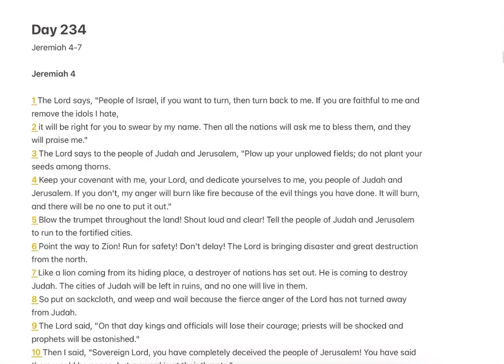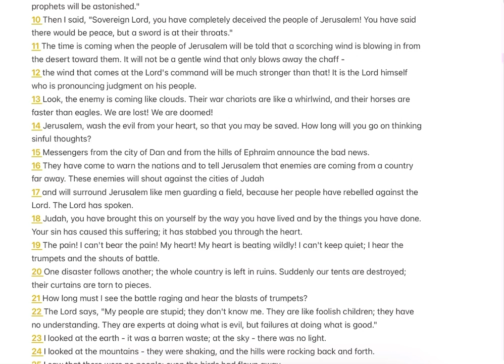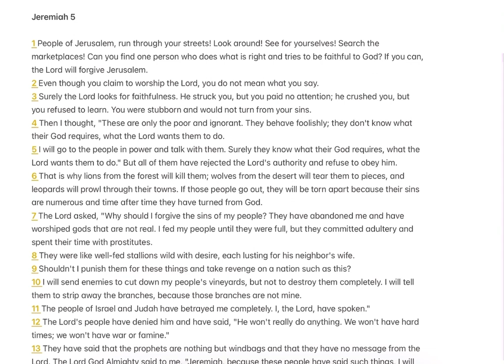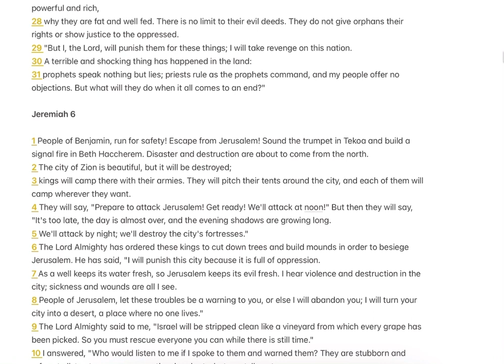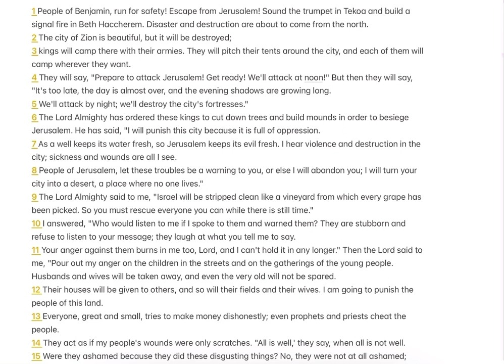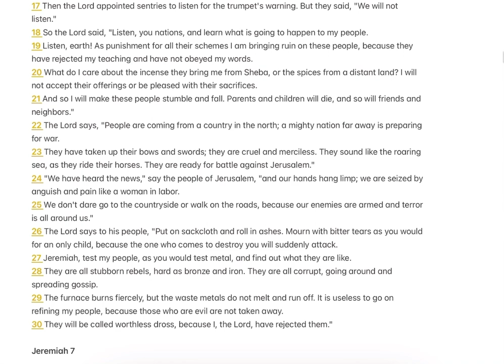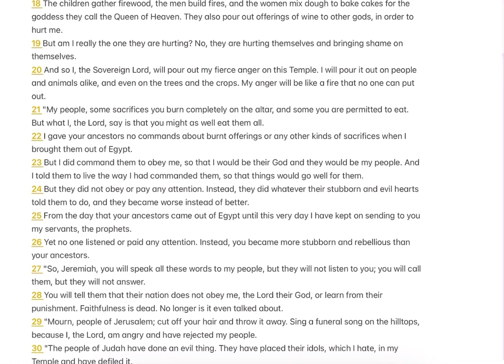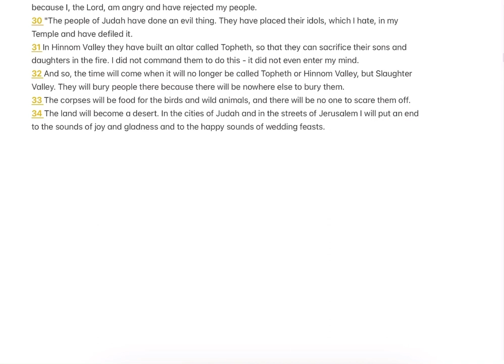|| 1 Year Bible Reading Plan || Day 234 || Jeremiah 4-7 || Good News Bible English || Abi Sisters ||